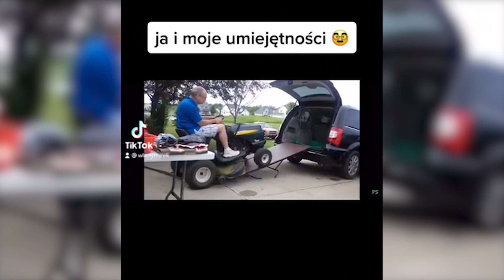🤣Bardzo śmieszne sytuacje w rolnictwie oraz w farmingu Simulator 22🤣 | Władymirek😈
👍 ZOSTAW LAJKA BO NA 500 NOWY FILM👍

🔔 ZAZNACZ DZWONECZEK ŻEBY CI POWIADOMIENIE PRZYSZŁO!🔔

📢WAŻNE INFORMACJE!📢
Jeżeli jakiś klip do ciebie nalezy i nie chcesz aby był w filmie napisz na e-mail poniżej a zostanie ono usunięte :D

💻MOJE PROGRAMY💻

🎤Audio: AUDIACITY🎤

📽️ Montaż: Adobe Premiere Pro CC 2018📽️

👑GamePlay by👑

-JA